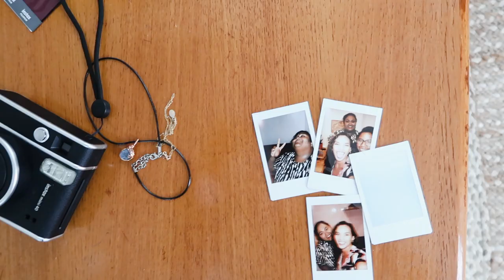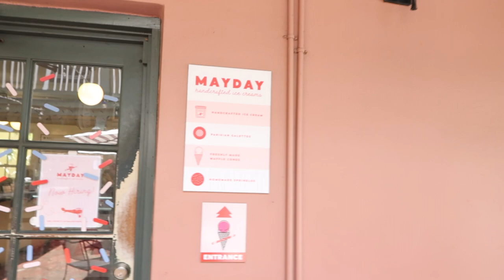Girls trip to St. Augustine Florida! | PK’s Roosevelt Room, Flagler College, Mayday Ice cream